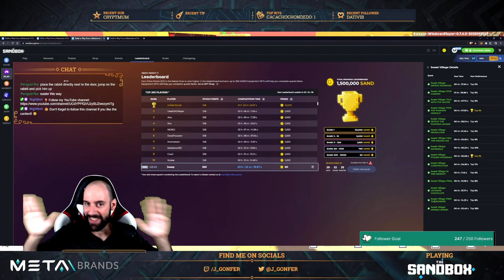Star Candies — 1m 36.88s | Sweet Village | The Sandbox Alpha Season 3 (Speedrun)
VIDEO CHAPTERS
0:08 Grab the Rabbid
0:26 Start the Quest
0:44 Triple Jump for the 2nd Candy! 🔥
0:49 Coyote Jump for the 3rd Candy! 🔥
1:55 Shortcut for the Last Candy
2:24 Check the Time Mark
2:36 Ending